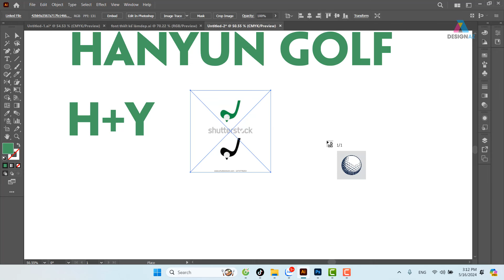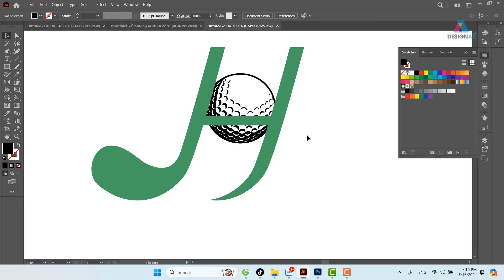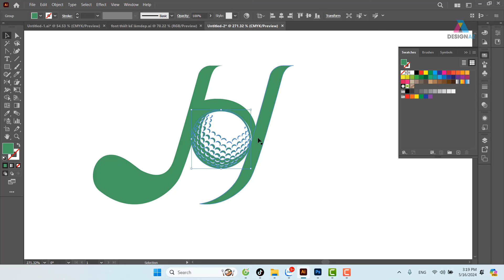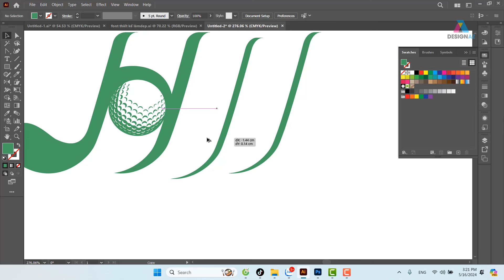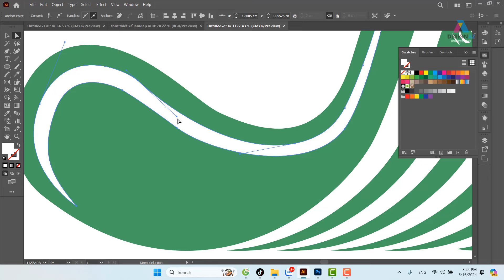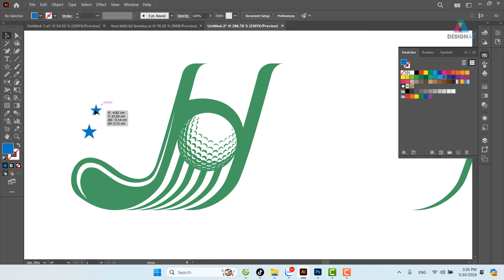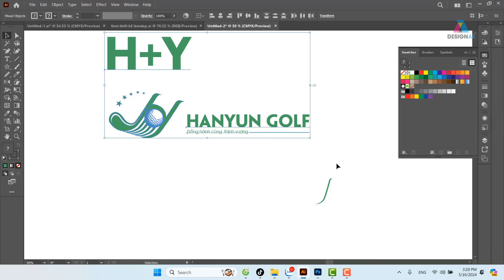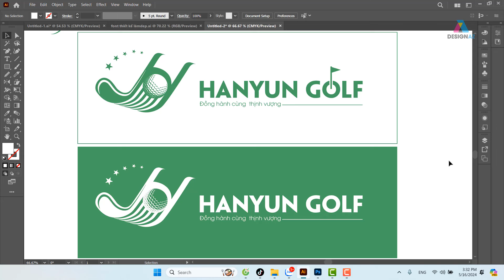Cách Tạo Logo Golf Chuyên Nghiệp: Hướng Dẫn Chi Tiết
KÊNH PHÁT HỌC THIẾT KẾ LOGO